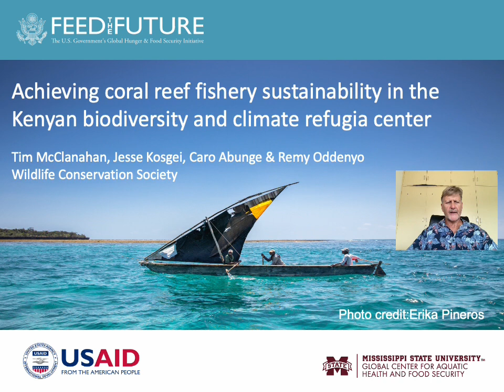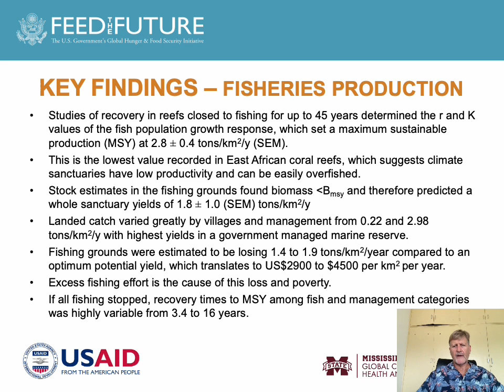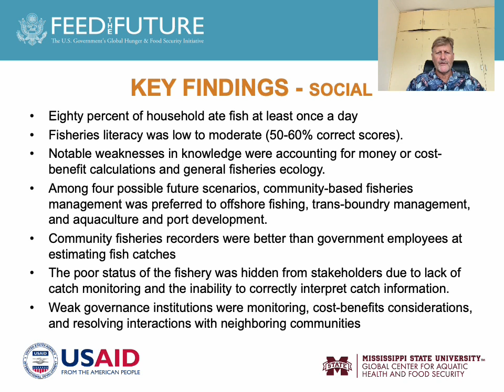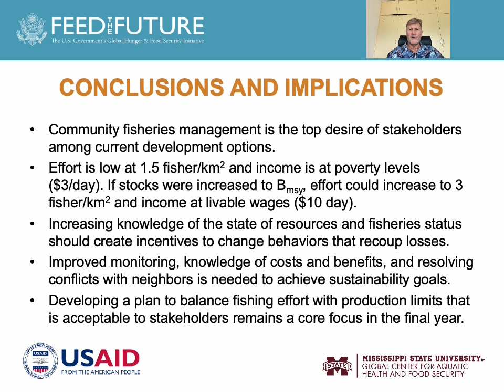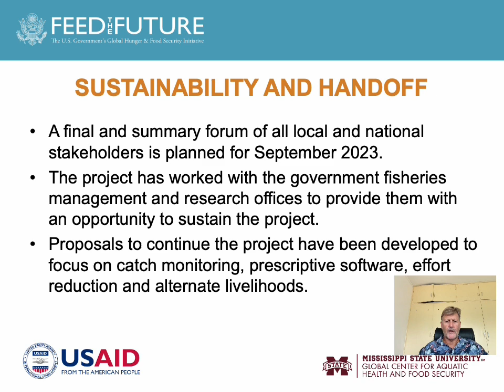FIL Annual Meeting Achieving sustainability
A short review of our efforts to understand fisheries sustainability in a climate refugia.